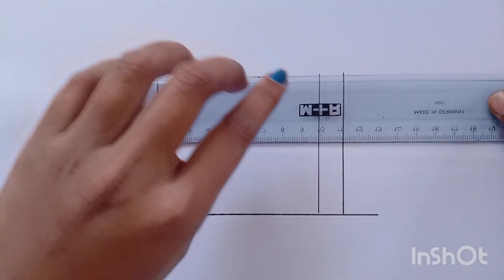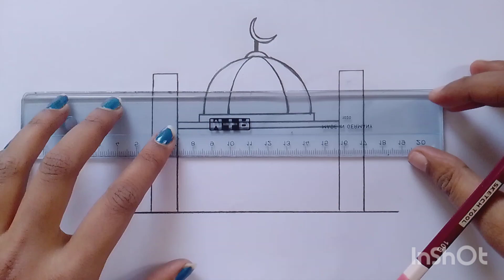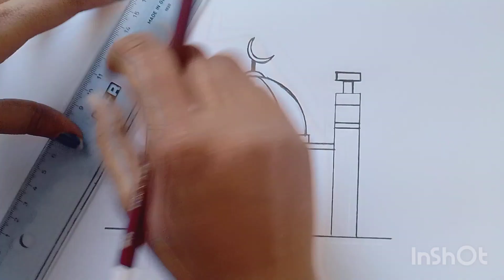How to draw mosque easily || Mosque drawing || Easy way masjid drawing || Ramadan drawing easy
(Barsha Art & Study)

Your Quires

How to draw a masjid
Masjid Drawing
Eid Festival ki Drawing
How To Draw Mosque
Mosque Drawing
Ramadan Drawing
Mosque Drawing Easy
Mosque Drawing For Beginners
Mosque Drawing With Colour
Mosque Drawing Step by Step
Ramadan Picture Drawing
Ramadan Mubarak Pencil Drawing
Ramadan Drawing Easy
Ramadan Drawing
Pencil Drawing Mosque
Pencil Shade Ramadan Drawing